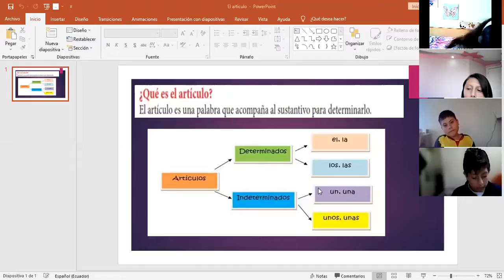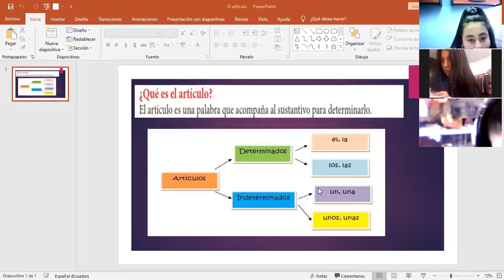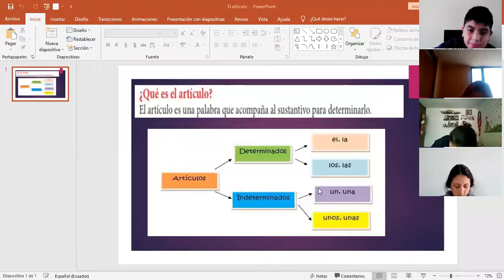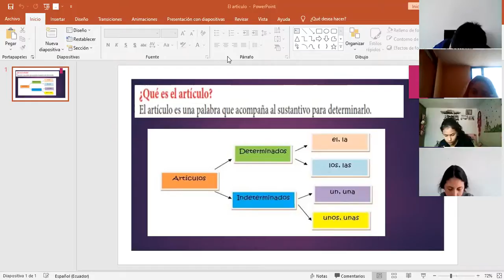9EGB A GRAMÁTICA LOURDES 09SEP2021